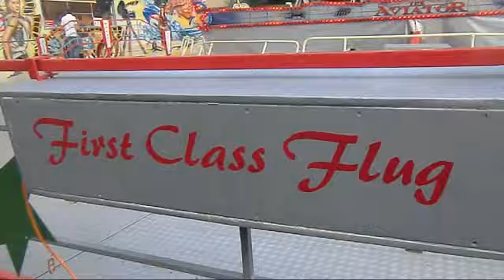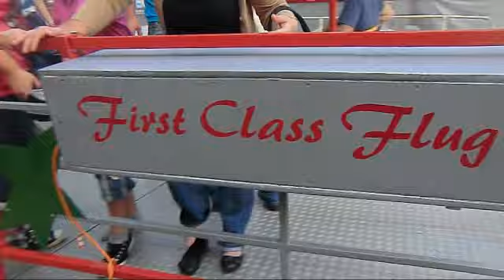The Aviator (Löffelhardt) Show Video Löffelhard-schausteller.de by kirmesmarkus 2011